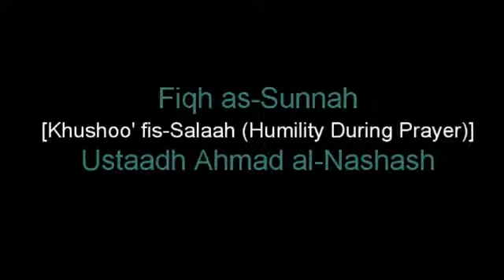Fiqh as Sunnah Khushoo' fis Salaah Ustaadh Ahmad al Nashash YouTube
If you want to learn about Khushoo, then this is a much see.